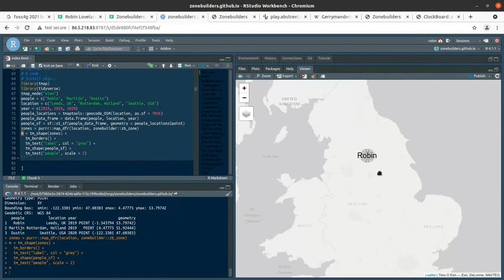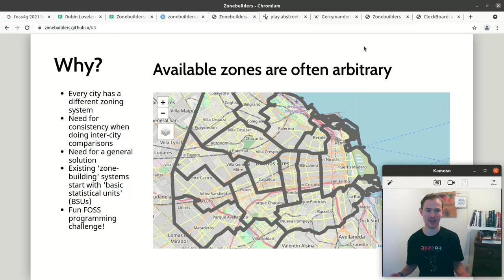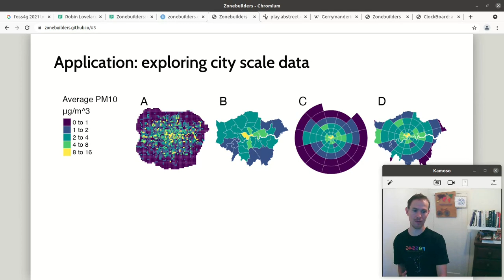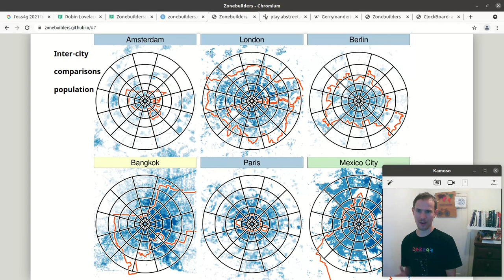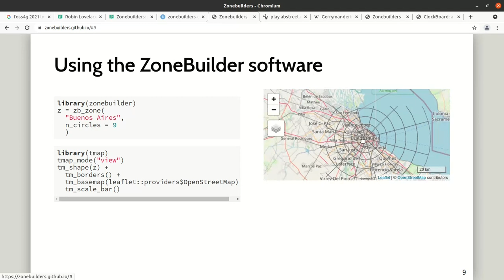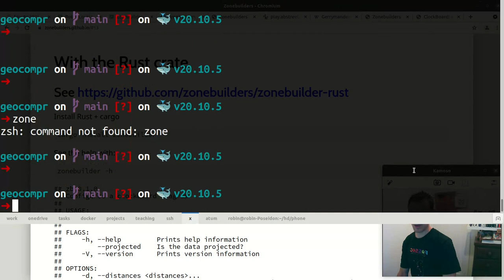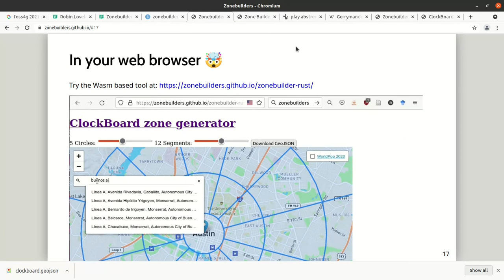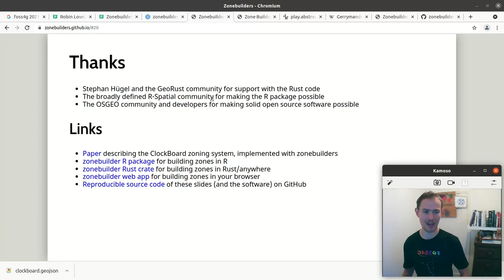Zonebuilder FOSS4G 2021 talk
Slides presented at FOSS4G conference in Buenos Aires.

Zones are key building blocks used for analysis and creating models (mental and statistical) of urban and environmental systems.

Used in a range of fields from biodiversity assessment to transport planning, spatially contiguous areal units break-up continuous space into discrete chunks.

Many methods rely on good zoning systems, including origin-destination analysis, geographically weighted regression, and choropleth visualisation.